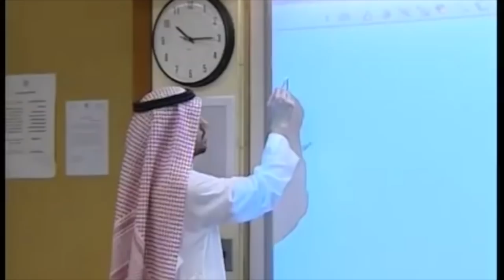Live and work in Saudi Arabia - The Institute of Public Administration Riyadh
Have you ever thought about making a change? Here at the Institute of Public Administration Riyadh, we've got everything you need. Come join our team as an ESL instructor.

We'd love to have you!